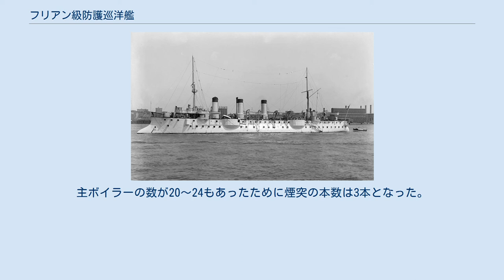フリアン級防護巡洋艦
フリアン級防護巡洋艦（フリアンきゅうぼうごじゅんようかん、Protected cruisers Friant class）はフランスが建造した防護巡洋艦である。
フランス海軍での類別は二等巡洋艦でロム造船士官の手による設計である。
 本級は当時の海相オーブにより外洋での通商破壊戦を主任務とする防護巡洋艦として建造された。
本級は防護巡洋艦の主砲に16cm（45口径）速射砲を採用したクラスである。
 本艦の船体形状は前級と同じく乾舷の高い艦首から低い艦尾までなだらかに傾斜する平甲板型船体である。
水面部が突出した艦首から艦首甲板に16cm（45口径）速射砲が防盾の付いた単装砲架で1基、司令塔を組み込んだ操舵艦橋の側面に副武装の10cm速射砲が防盾の付いた単装砲架で両舷に1基ずつ。
マストは設計時はミリタリー・マストであったが安定性改善のために簡素な単脚式のマストとなった 船体中央部には3本煙突が立ち、その周囲には煙管型の通風筒が立っている。
煙突の周囲は艦載艇置き場となっており、2本1組として片舷3組で計6組のボート・ダビットにより運用された。
舷側部には片舷2か所の張り出しが設けられ、そこに16cm速射砲が2基ずつ搭載された。
 後部甲板には後部マストと16cm単装速射砲が後ろ向きに1基と10cm速射砲が両舷に1基ずつ配置された。
この武装配置により首尾線方向に最大16cm砲3門・10cm砲2門、左右方向に最大16cm砲4門、10cm砲2門が指向出来た。
 本級の機関は石炭専焼水管缶20基に直立型三段膨脹式レシプロ機関を組み合わせて最大出力9,500馬力で最大出力18.7ノットを発揮した。
主ボイラーの形式は性能比較のためにフリアンはニクローズ式20缶、シュシェはベルヴィール式24缶、シャスルー・ローパーはラグラる・ダフ式20缶と異なっていた。
主ボイラーの数が20～24もあったために煙突の本数は3本となった。
ニクローズ式の試験結果は良好で、海防戦艦「アンリ4世」やテリブル級海防戦艦「ルカン」の主ボイラーに活かされた。